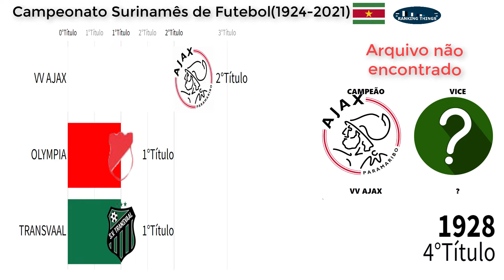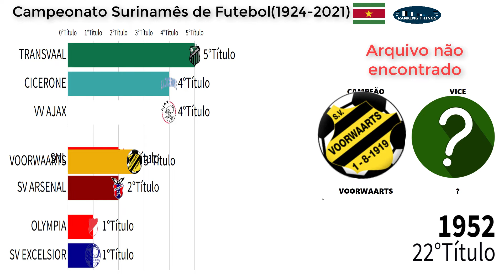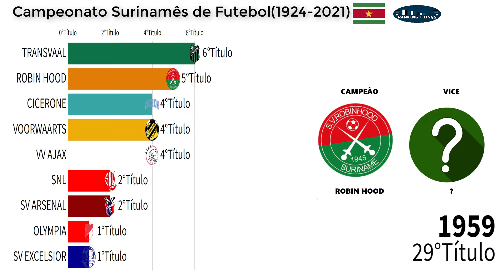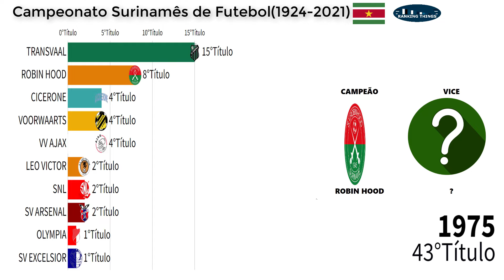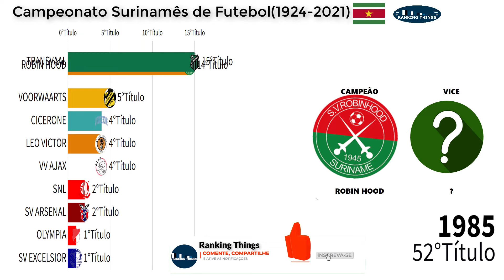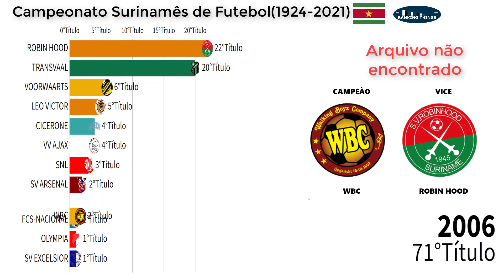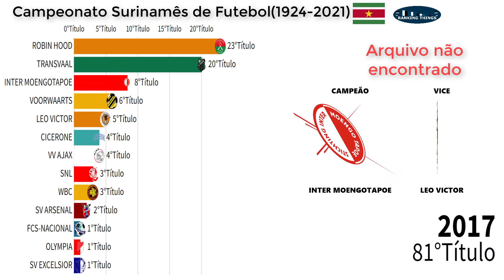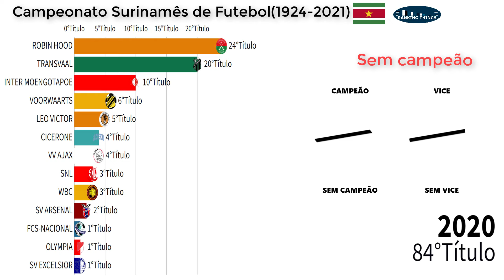CAMPEÕES DO CAMPEONATO DO SURINAME(1924-2021)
Esse vídeo classifica todos os Campeões do Campeonato do Suriname de Futebol 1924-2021

Dados:rsssf

✅CRIPTOMOEDAS:
Nano:nano_3ncsjydq1oozp39uqaa35gsdhmguw6goupkqs9xa3pqqzeymtbkeaj9z9yry
Bitcoin: bc1q3sdyvfgcn8cgu5dur5qjznfp2tdtm6c99xxr8t
Doge: DK3zfhFdzCsbBqsfq5sQXCAL655sGBr9u
Ltc: ltc1qplv0hvq6dcqjvwnqew0rtgeyhk7p5sp4a4hadf